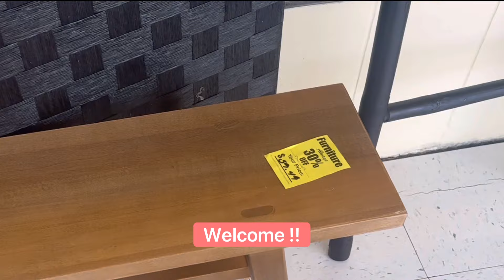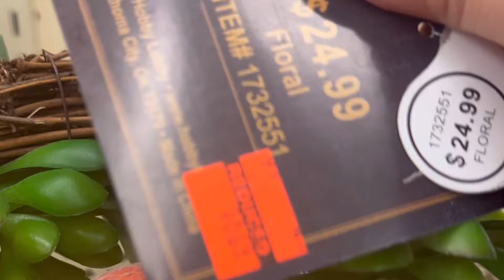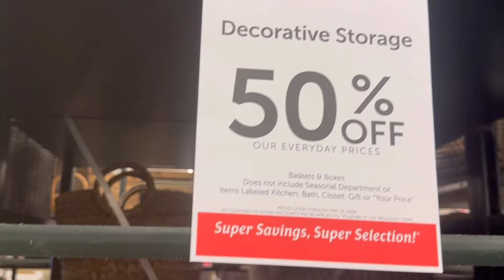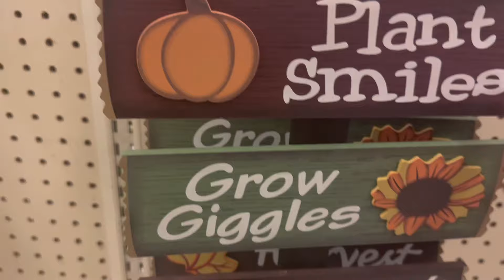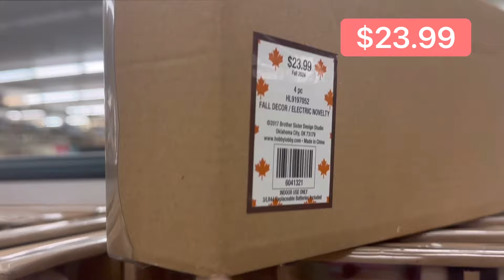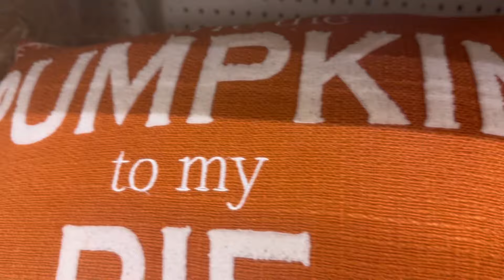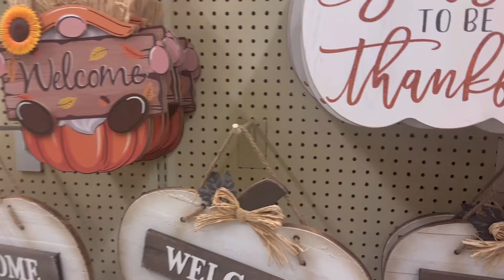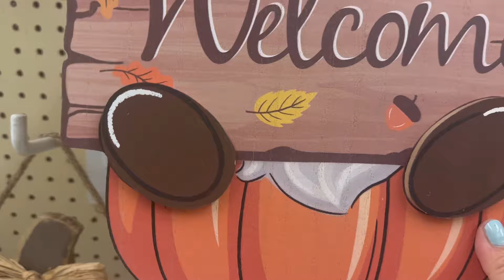🛒🍁Fall Into Hobby Lobby !!Annual yearly 75%OFF Clearance Event Amazing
Hello my swwet friends welcome back to the channel!